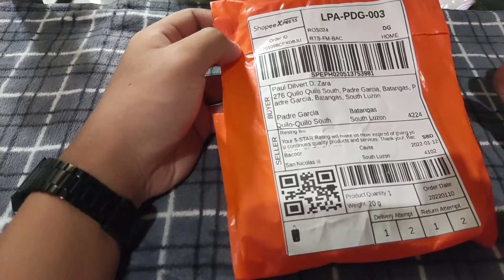Resing Boi 3.5 mm jack to Mini USB adaptor | TS/TRS/TRRS sa Mic, ano nga ba ang ibig sabihin?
Hello there Squeakies! For this episode mag unbox tayo ng cable from Resing Boi. Ang cable na ito ay 3.5mm jack to Mini USB. Ipapaliwanag ko din ano ba ang ibig sabihin ng TS/TRS/TRRS sa isang Microphone. 😉

Credits:

Music (We Are One - Vexento)